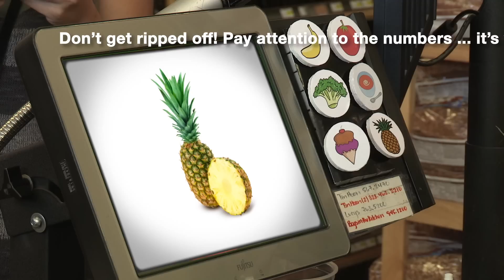Math Heads: DO MATH IN YOUR HEAD! - Math Bites with Danica McKellar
Throw away that calculator on your phone and start doing math in your head! Join host Danica McKellar as she explains how easy and worthwhile it can be. Welcome to Math Bites!

Cast:
Danica McKellar -- Host
Scott "The Human Calculator" Flansburg -- himself
Kumail Nanjiani-- Showoff Guy
Jen Drohan -- Innocent Woman
Kellie Martin -- Snarky Woman
Jim O'Heir -- Celebrity Guy
Matt Kawczynski -- Cashier
Gwendolyn Yeo -- Girl at Cash Register
Dustin Milligan & Amanda Crew -- Power Walking Couple
Brian Cohen, Jen Drohan and John Highsmith -- high fiving joggers
Nick Nicotera -- Guy on Couch
Meghan Hooper White --Fab 1960's Singer
Karen Prell & John Tartaglia - Puppeteers
Draco McKellar Verta -- Toddler singing the quadratic formula (archive footage from when he was 2 years old)